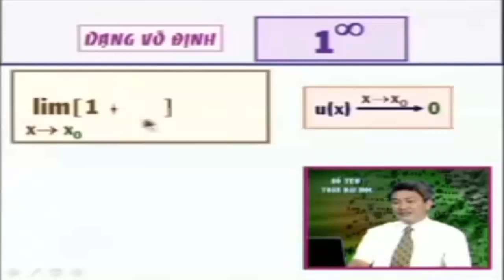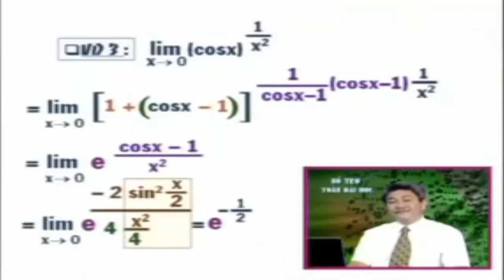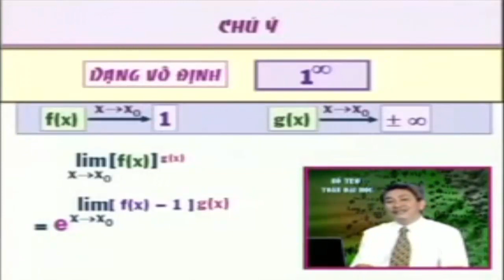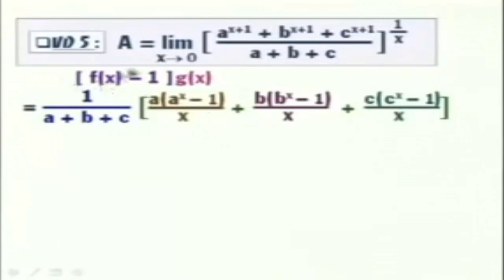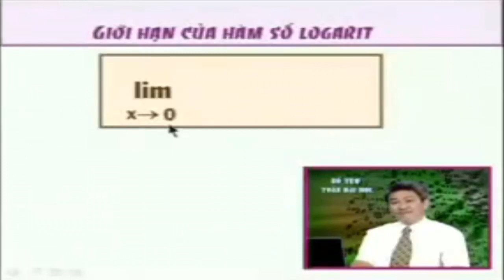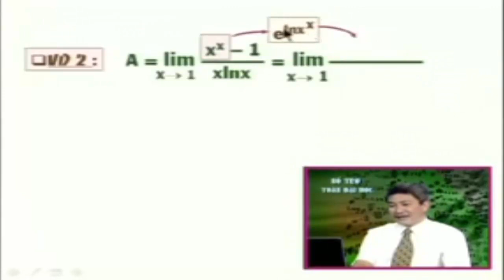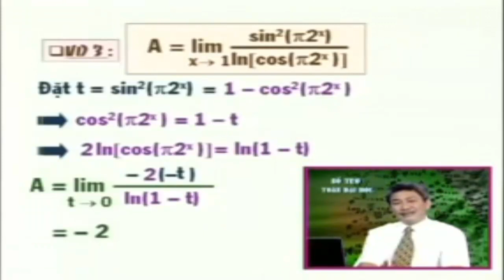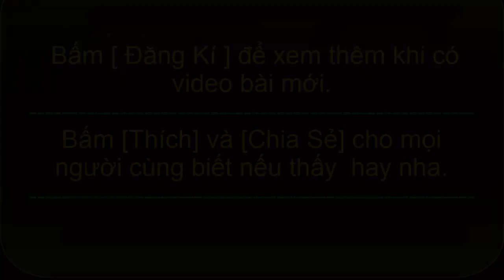Giới hạn của hàm số - Toán cao cấp Hàm Một Biến part 3/3